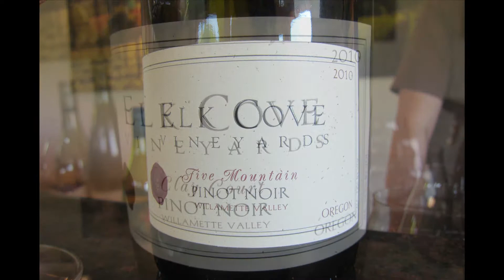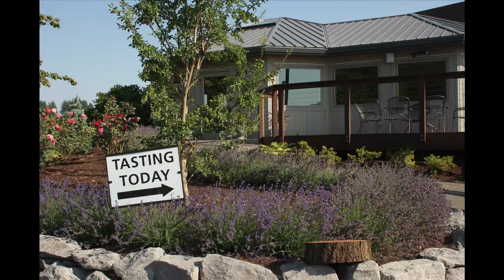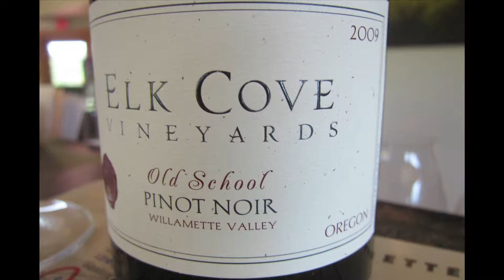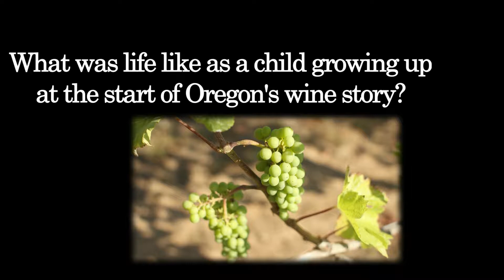Elk Cove Vineyards - Winemaker Adam Campbell Interview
Elk Cove Vineyards Owner/Winemaker Adam Campbell talks to Austin Beeman about Oregon Pinot Noir at the Elk Cove Vineyard. They talk about Oregon Pinot Noir, the Yamhill-Carlton AVA, and growing up in a family winery making wine at Elk Cove.

for more information on Elk Cove Vineyards and where to buy Elk Cove Vineyards Pinot Noir, Pinot Gris, Pinot Blanc, and Riesling.